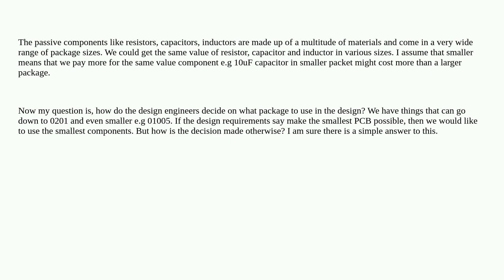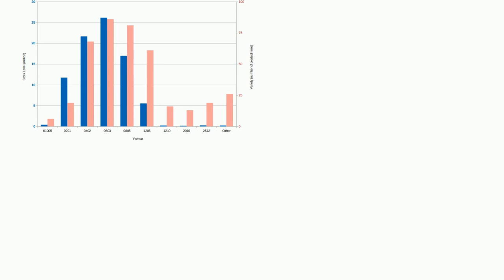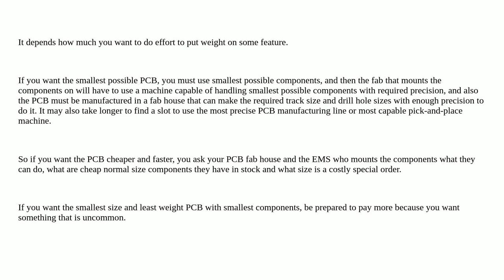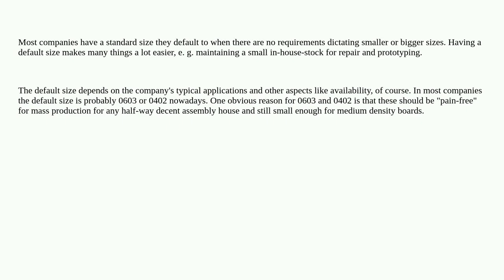Electronics: Choosing SMD size for passive components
Choosing SMD size for passive components

A special thanks goes out to the awesome community

  pcb-design passive-components packages